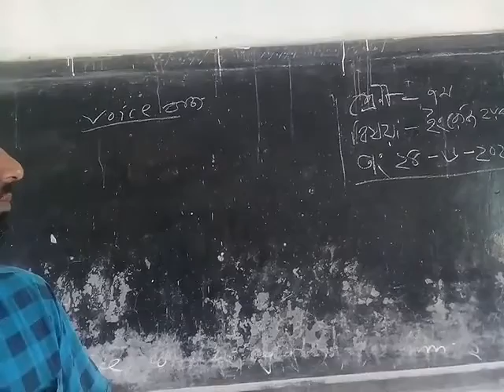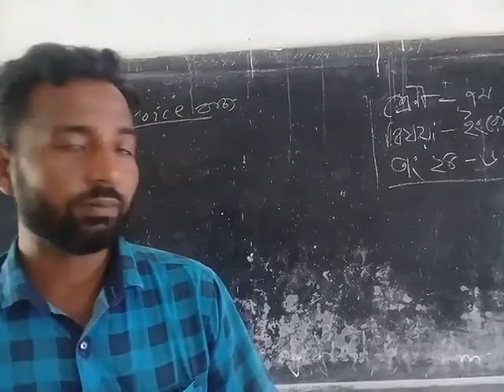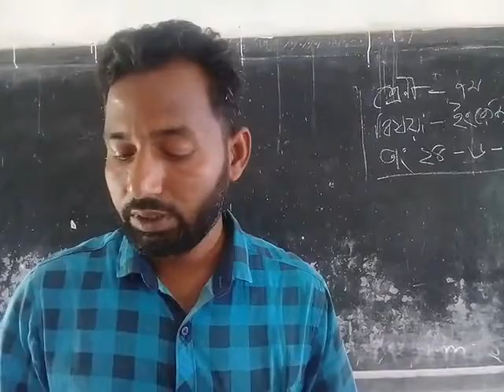Class seven English 2nd paper